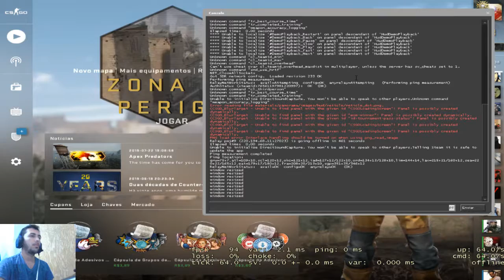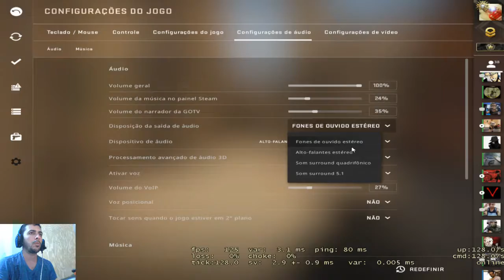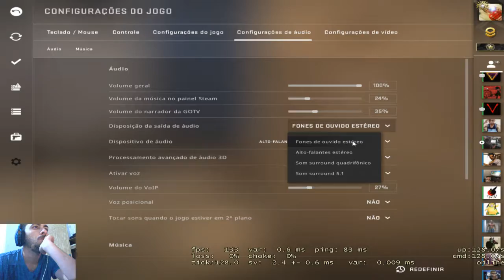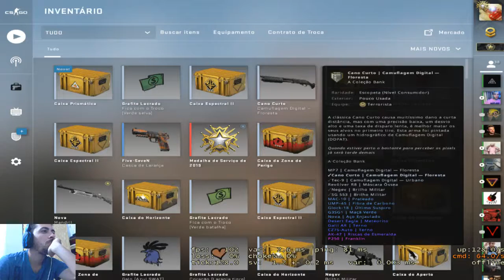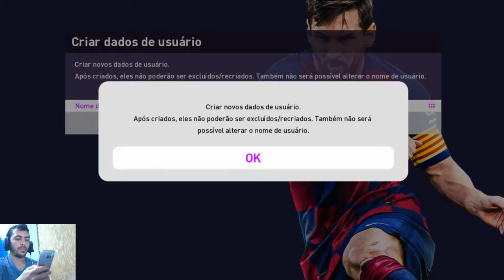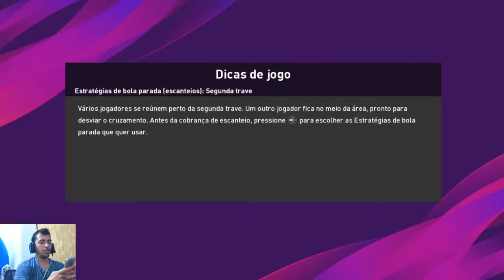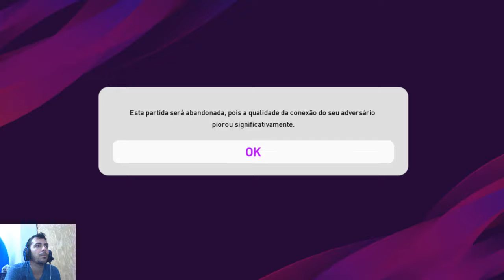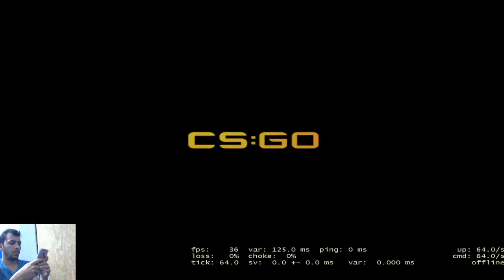xerife carregado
22